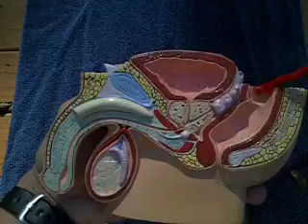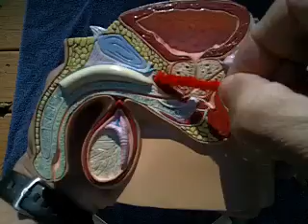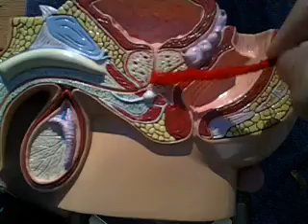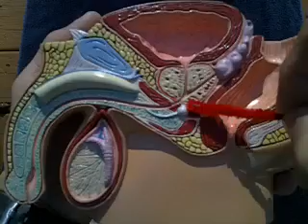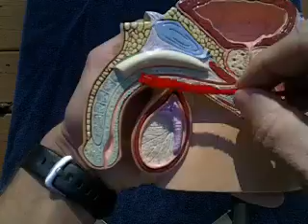Male Reproduction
A view of the male reproductive structures.